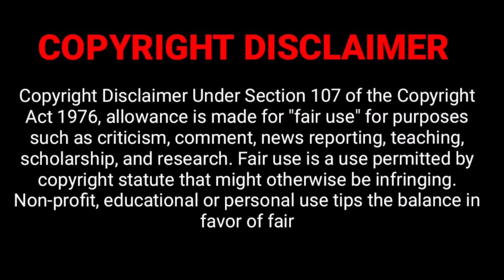shares more grotesque details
listen closely to the story about p*dophile stuff, she doesn't belong around any child or animal ever

Socials:
TWITTER: @SeylaVieToMeYT (I don't post often)

Tips:
(idk how to use this yet LOL)
Amazon wish list

ALL VIDEOS ARE ALLEGED & OPINIONS